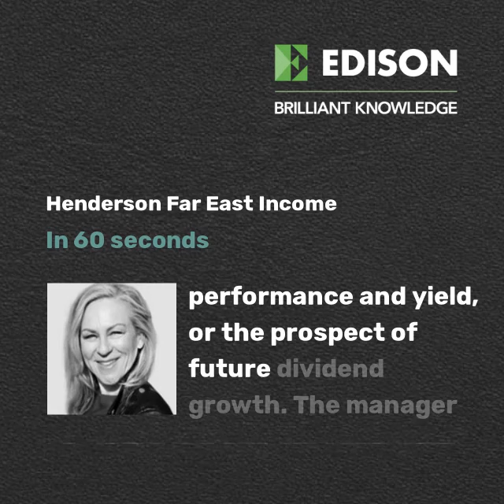Henderson Far East Income in 60 seconds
Edison has recently published a note on Henderson Far East Income, known by its ticker, HFEL.
HFEL has consistently delivered on its objective to provide a rising dividend.
But performance suffered in the past financial year due to an overweight to Chinese cyclical stocks, which were hurt by China’s insipid post-pandemic rebound.
To lift future returns, HFEL’s board has since indicated an increased willingness to use reserves to support dividend payments.
This reduces the requirement to focus primarily on high income names to fund dividend payments, giving the lead manager scope to acquire well-priced value names offering performance and yield, or the prospect of future dividend growth.
The manager has been quick to reduce the trust’s exposure to China and increase positions in India and Indonesia.
Early signs suggest this repositioning is paying off - HFEL outperformed the market in the six months to end March 2024.